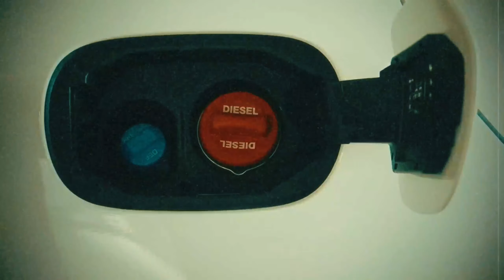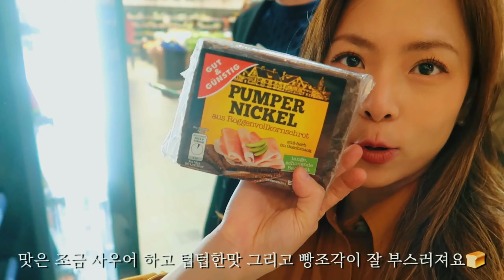독일 VLOG 🚙 | 독일남친이 독일차 Mercedes Benz 다임러 벤츠 구입. 마켓 EDEKA에서 빵순이 독일식 건강빵 아침식사 소개.